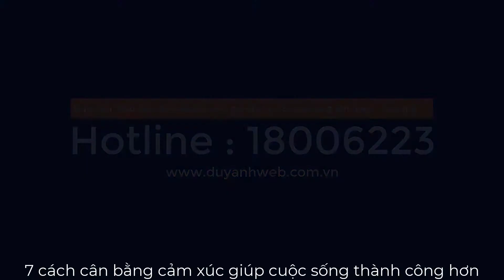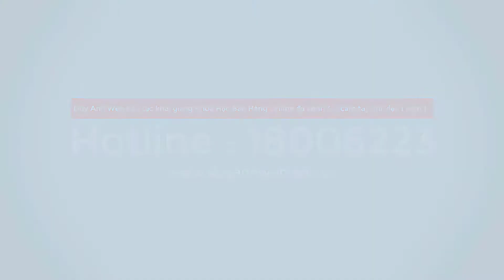7 cách cân bằng cảm xúc giúp cuộc sống thành công hơn - Duy Anh Web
7 cách cân bằng cảm xúc giúp cuộc sống thành công hơn
7 cách cân bằng cảm xúc giúp cuộc sống thành công hơn
7 cách cân bằng cảm xúc giúp cuộc sống thành công hơn
7 cách cân bằng cảm xúc giúp cuộc sống thành công hơn
7 cách cân bằng cảm xúc giúp cuộc sống thành công hơn
7 cách cân bằng cảm xúc giúp cuộc sống thành công hơn
7 cách cân bằng cảm xúc giúp cuộc sống thành công hơn
7 cách cân bằng cảm xúc giúp cuộc sống thành công hơn
7 cách cân bằng cảm xúc giúp cuộc sống thành công hơn
7 cách cân bằng cảm xúc giúp cuộc sống thành công hơn
7 cách cân bằng cảm xúc giúp cuộc sống thành công hơn
7 cách cân bằng cảm xúc giúp cuộc sống thành công hơn
7 cách cân bằng cảm xúc giúp cuộc sống thành công hơn
7 cách cân bằng cảm xúc giúp cuộc sống thành công hơn
7 cách cân bằng cảm xúc giúp cuộc sống thành công hơn
7 cách cân bằng cảm xúc giúp cuộc sống thành công hơn
7 cách cân bằng cảm xúc giúp cuộc sống thành công hơn
7 cách cân bằng cảm xúc giúp cuộc sống thành công hơn
7 cách cân bằng cảm xúc giúp cuộc sống thành công hơn
7 cách cân bằng cảm xúc giúp cuộc sống thành công hơn
7 cách cân bằng cảm xúc giúp cuộc sống thành công hơn
7 cách cân bằng cảm xúc giúp cuộc sống thành công hơn
7 cách cân bằng cảm xúc giúp cuộc sống thành công hơn
7 cách cân bằng cảm xúc giúp cuộc sống thành công hơn
7 cách cân bằng cảm xúc giúp cuộc sống thành công hơn
7 cách cân bằng cảm xúc giúp cuộc sống thành công hơn
7 cách cân bằng cảm xúc để cuộc sống trở nên tốt đẹp hơn
Sống vì ngày hôm nay. ...
Đừng để ý những điều nhỏ nhặt. ...
Học hỏi và sống trong một môi trường tích cực. ...
Chấp nhận những điều hiển nhiên. ...
Mang đến niềm vui cho người khác. ...
Biết chấp nhận sự vô ơn. ...
Hãy làm hết sức mình.
Tài Chính 24H, Kiếm Tiền và Làm Giàu , BÍ QUYẾT THÀNH CÔNG, Ý Nghĩa Sống, LeJapan , Nguyễn Xuân Thu, Trịnh Gia Marketing - Cẩm nang marketing, MẸO SỐNG - THÀNH CÔNG, kiến thức thú vị ,
7 cách cân bằng cảm xúc giúp cuộc sống thành công hơn
7 cách cân bằng cảm xúc giúp cuộc sống thành công hơn
7 cách cân bằng cảm xúc giúp cuộc sống thành công hơn
7 cách cân bằng cảm xúc giúp cuộc sống thành công hơn
7 cách cân bằng cảm xúc giúp cuộc sống thành công hơn
7 cách cân bằng cảm xúc giúp cuộc sống thành công hơn7 cách cân bằng cảm xúc giúp cuộc sống thành công hơn
7 cách cân bằng cảm xúc giúp cuộc sống thành công hơn
7 cách cân bằng cảm xúc giúp cuộc sống thành công hơn
7 cách cân bằng cảm xúc giúp cuộc sống thành công hơn
7 cách cân bằng cảm xúc giúp cuộc sống thành công hơn
7 cách cân bằng cảm xúc giúp cuộc sống thành công hơn
7 cách cân bằng cảm xúc giúp cuộc sống thành công hơn
7 cách cân bằng cảm xúc giúp cuộc sống thành công hơn
7 cách cân bằng cảm xúc giúp cuộc sống thành công hơn
7 cách cân bằng cảm xúc giúp cuộc sống thành công hơn
7 cách cân bằng cảm xúc giúp cuộc sống thành công hơn
7 cách cân bằng cảm xúc giúp cuộc sống thành công hơn
7 cách cân bằng cảm xúc giúp cuộc sống thành công hơn
7 cách cân bằng cảm xúc giúp cuộc sống thành công hơn
7 cách cân bằng cảm xúc giúp cuộc sống thành công hơn
7 cách cân bằng cảm xúc giúp cuộc sống thành công hơn
7 cách cân bằng cảm xúc giúp cuộc sống thành công hơn
7 cách cân bằng cảm xúc giúp cuộc sống thành công hơn
7 cách cân bằng cảm xúc giúp cuộc sống thành công hơn
7 cách cân bằng cảm xúc giúp cuộc sống thành công hơn
7 cách cân bằng cảm xúc giúp cuộc sống thành công hơn
7 cách cân bằng cảm xúc giúp cuộc sống thành công hơn
7 cách cân bằng cảm xúc giúp cuộc sống thành công hơn
7 cách cân bằng cảm xúc giúp cuộc sống thành công hơn
7 cách cân bằng cảm xúc giúp cuộc sống thành công hơn
7 cách cân bằng cảm xúc giúp cuộc sống thành công hơn
7 cách cân bằng cảm xúc giúp cuộc sống thành công hơn
7 cách cân bằng cảm xúc giúp cuộc sống thành công hơn
7 cách cân bằng cảm xúc giúp cuộc sống thành công hơn
7 cách cân bằng cảm xúc giúp cuộc sống thành công hơn
7 cách cân bằng cảm xúc giúp cuộc sống thành công hơn
7 cách cân bằng cảm xúc giúp cuộc sống thành công hơn
7 cách cân bằng cảm xúc giúp cuộc sống thành công hơn
7 cách cân bằng cảm xúc giúp cuộc sống thành công hơn
7 cách cân bằng cảm xúc giúp cuộc sống thành công hơn
7 cách cân bằng cảm xúc giúp cuộc sống thành công hơn
7 cách cân bằng cảm xúc giúp cuộc sống thành công hơn
7 cách cân bằng cảm xúc giúp cuộc sống thành công hơn
7 cách cân bằng cảm xúc giúp cuộc sống thành công hơn
7 cách cân bằng cảm xúc giúp cuộc sống thành công hơn
7 cách cân bằng cảm xúc giúp cuộc sống thành công hơn
7 cách cân bằng cảm xúc giúp cuộc sống thành công hơn